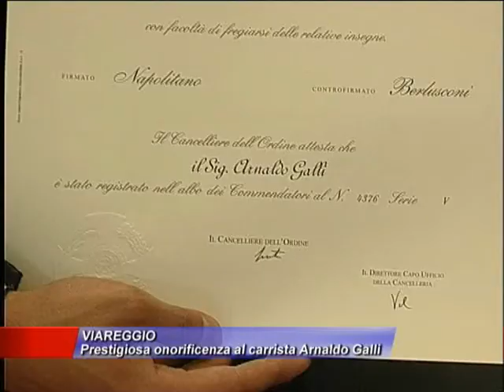Carnevale di Viareggio - Arnaldo Galli commendatore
ReteVersilia 2.6.2011